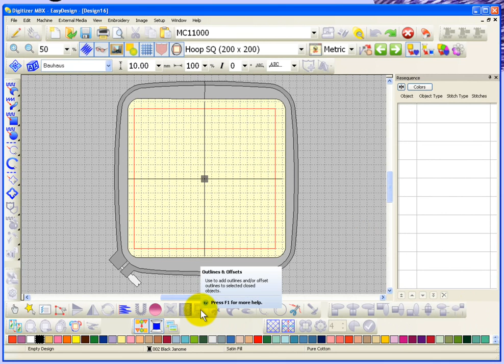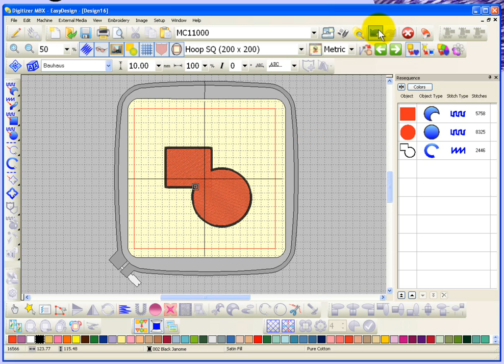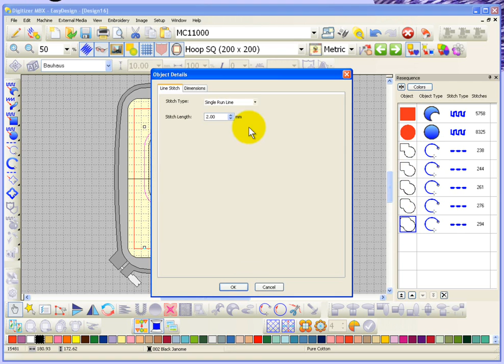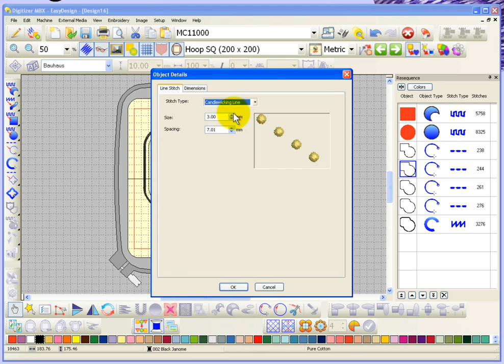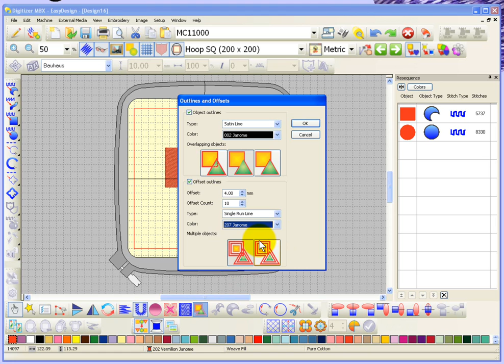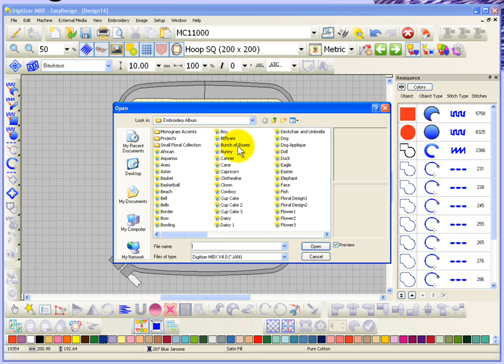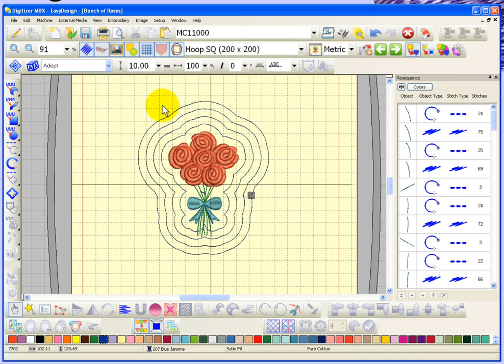Digitizer MBX Tutorial - Outlines and Offsets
This video demonstrates how to use the outlines and offsets tool.